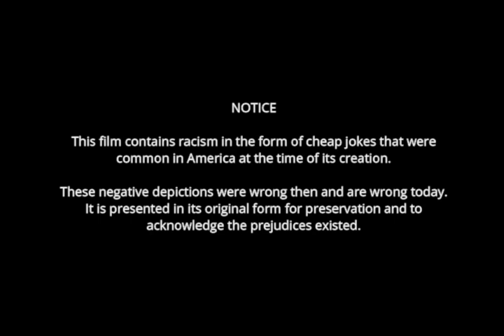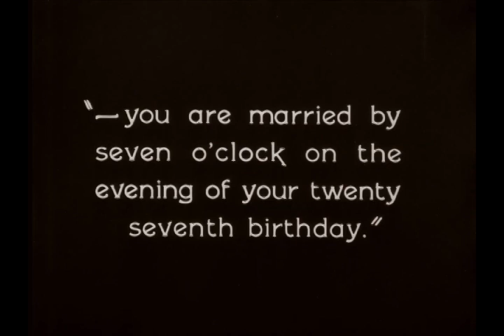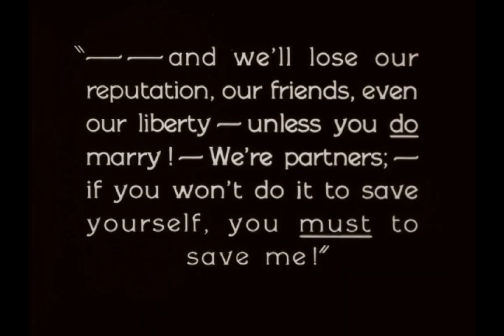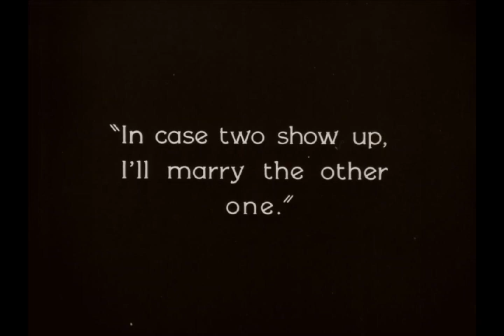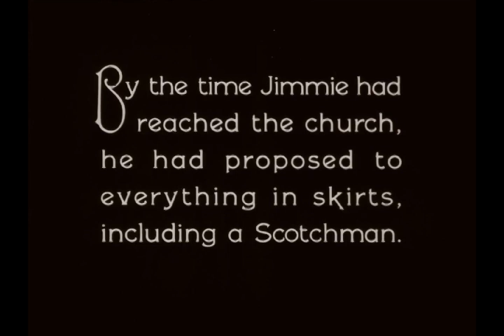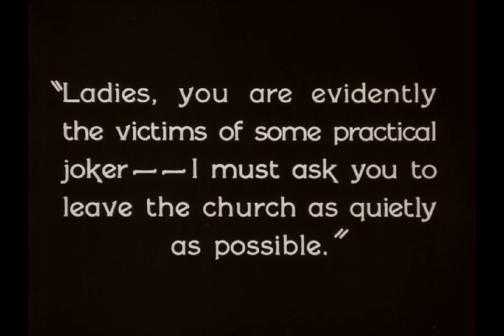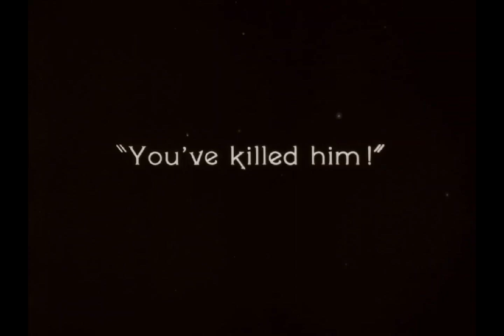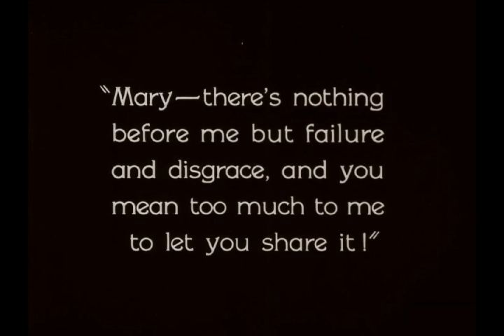Seven Chances (1925) | Buster Keaton Needs A Bride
SEVEN CHANCES is a silent comedy film directed by and starring Buster Keaton. It was released on March 11, 1925.

A struggling stockbroker learns that if he gets married by 7 p.m. on his 27th birthday - which is today - he'll inherit $7 million.

Written by Jean C. Havez, Clyde Bruckman, and Joseph A. Mitchell
It stars Buster Keaton, T. Roy Barnes,Ruth Dwyer, Snitz Edwards, Frances Raymond, Jules Cowles, and Erwin Connelly